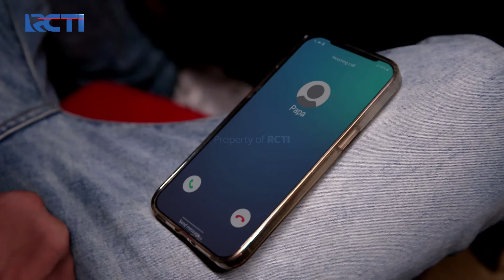BANJIR AIR MATA!! Arsyi Menangis Rama Tak Bernyawa | AKU MENCINTAIMU KARENA ALLAH | EPS.1-2 (4/5)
Rama sangat kritis, dan ia memanggil semua keluarganya, kemudian rama mengambil tangan arsyi dan raja untuk dipersatukan, arsyi terus menangis dan akhirnya ia meninggal dunia.